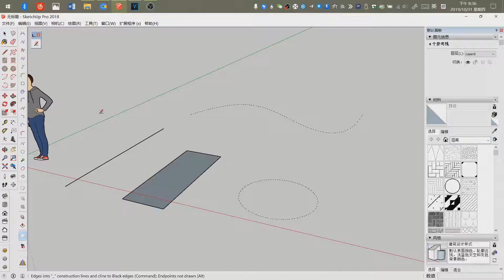[Tutorial] Draw circle reference line in Sketchup using xLinem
Draw circle reference line in Sketchup using xLinem
分钟教程sketchup插件绘制圆形曲线参考线 xLinem插件